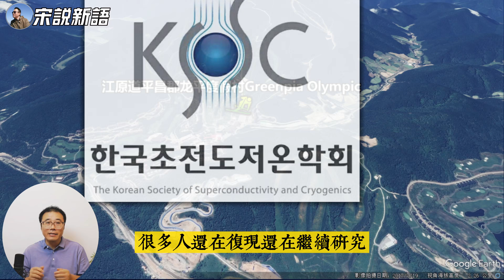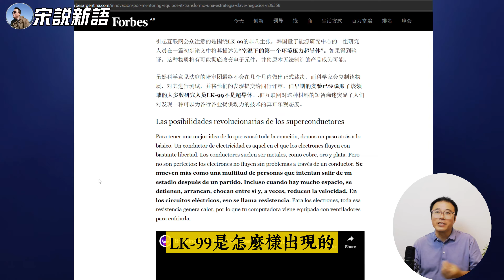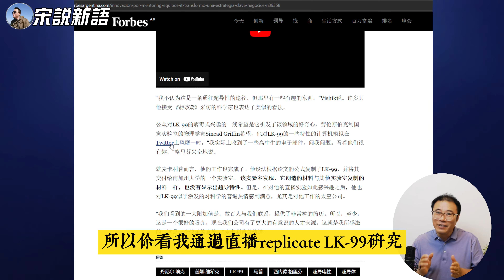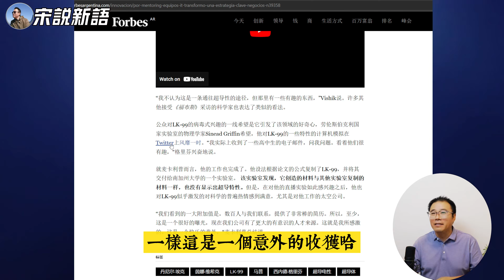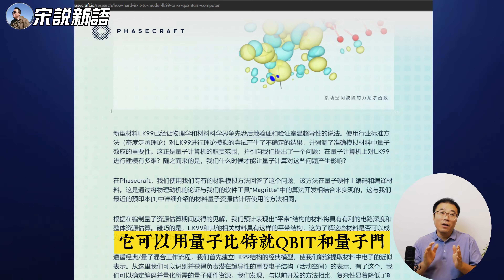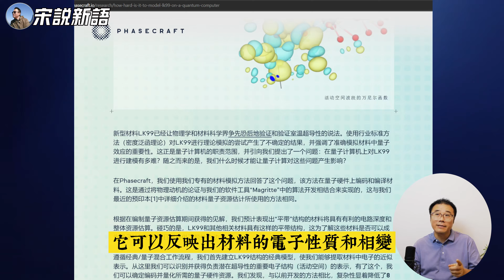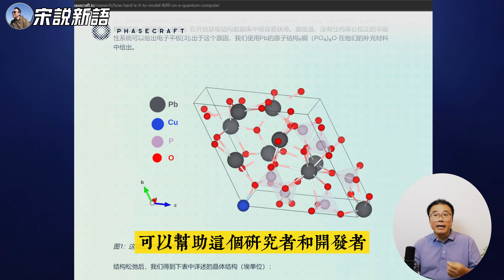韩国超导低温学会开闭门会议讨论LK-99 | Phasecraft 首次用量子计算机模拟LK-99研究 | 福布斯网站介绍LK-99网络热潮兴衰史